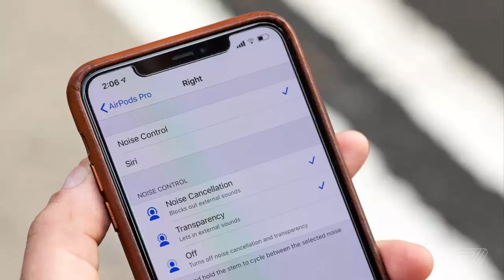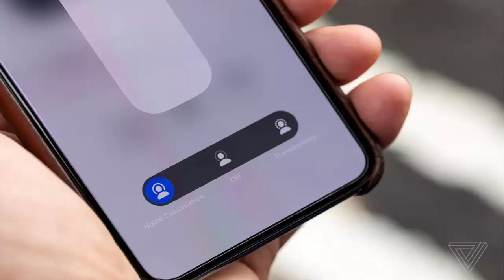ایپل کے جدید خصوصیات کے حامل نئے ائیر پوڈز apple Air pods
Information & News is a place where you find the most entertaining videos of all time.